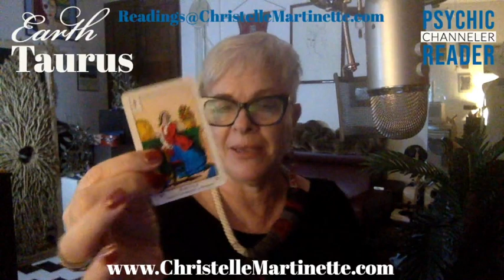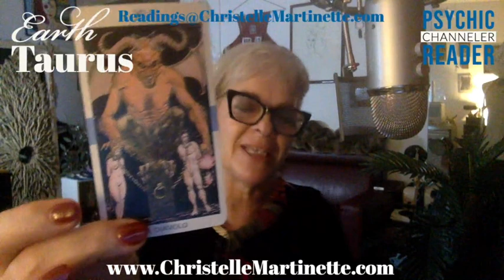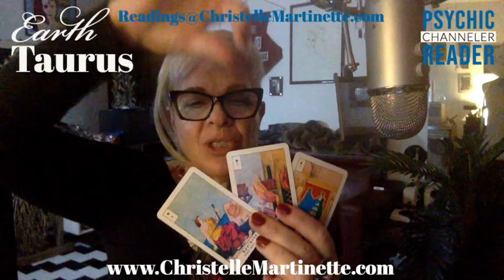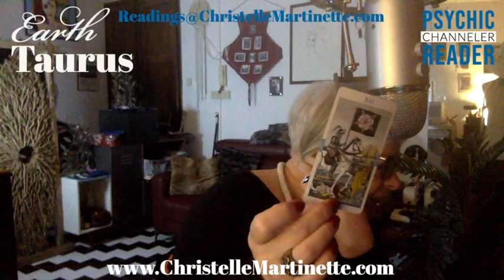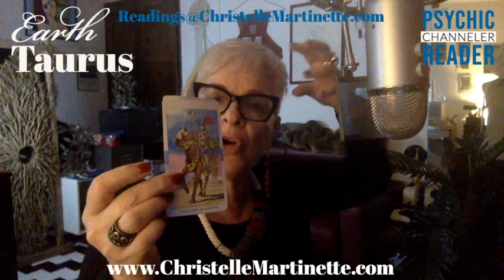Taurus YOUR WORLD IS LIMITLESS November Tarot Reading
Hello ladies and gentlemen this is Christelle Martinette here with the November monthly readings! For this month I’ll be drawing on my divination tools, tarot, vera sibilla and casting my runes. of course. But also listening to those messages to convey to you!
Here are links to my services:
💥Medical Intuition Reading called SOS Systems-Organs-Scan💥
Christelle